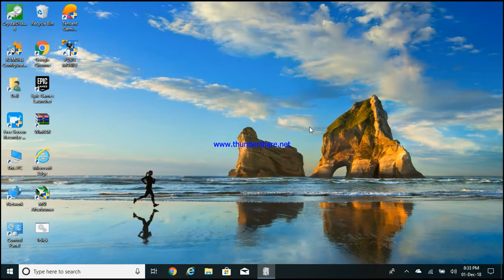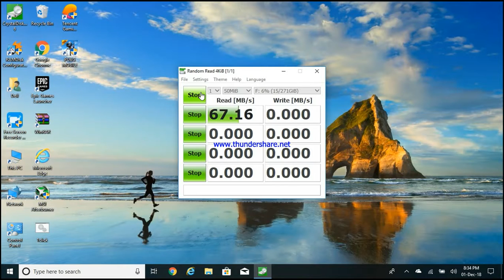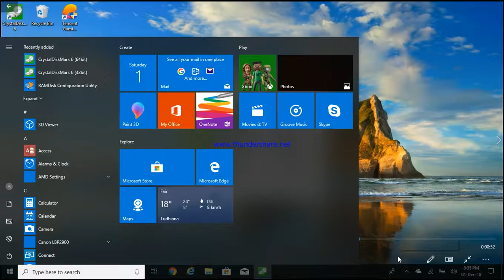How To Do Benchmark Of Storage Device